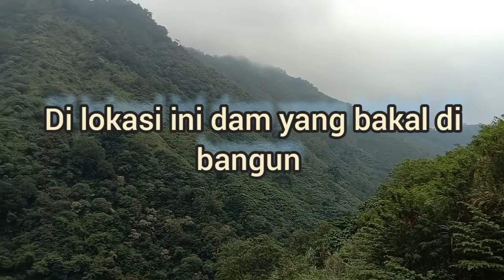lokasi bakal dam bendungan Cisokan kbb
lokasi bakal dam bendungan uper Cisokan kabupaten Bandung barat.